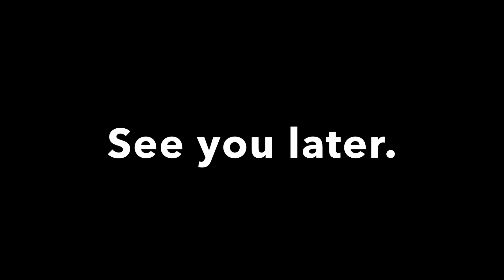Center Parcs Tour 2022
After New Year’s Day, I’m using a second Intro I made in CapCut so This is why I put my CapCut Intro on this Video.